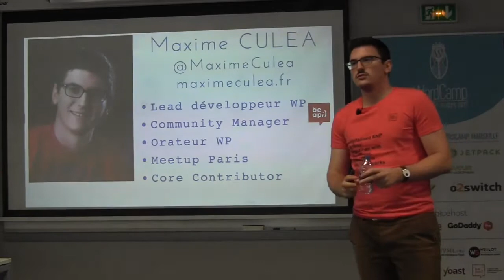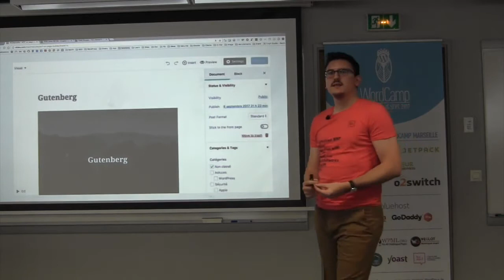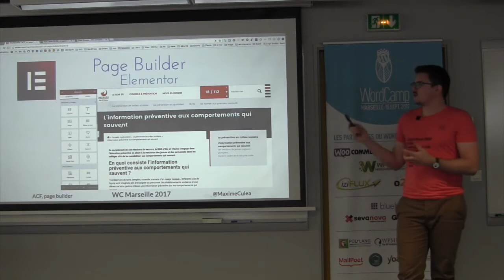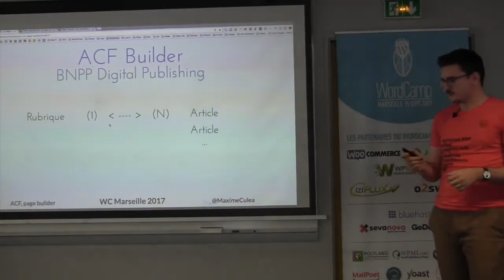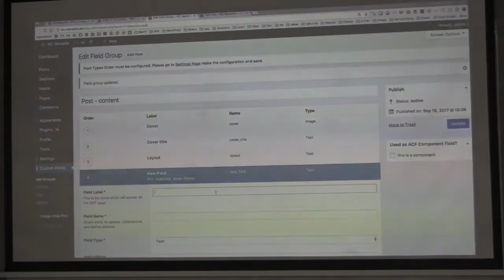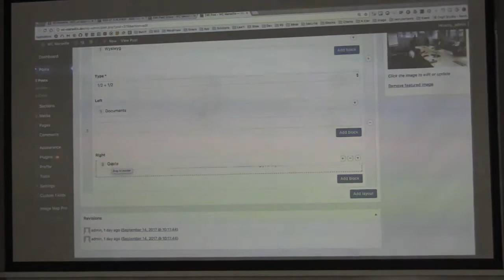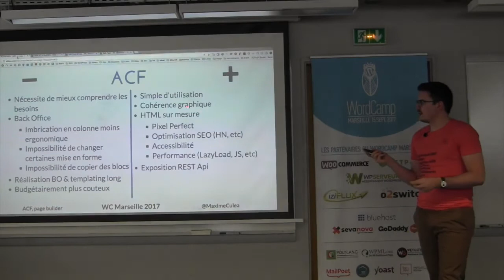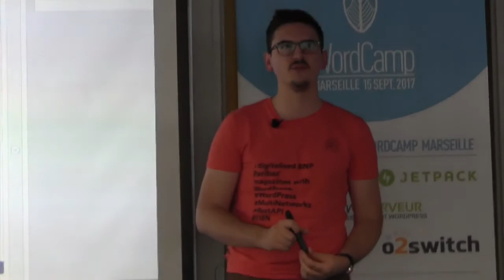ACF un page builder pas comme les autres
Maxime Culea
Le marché des constructeurs de page fait rage et l’arrivée de Gutenberg sonne le glas d’une bataille qui s’annonce rude entre tous ces concurrents. Malheureusement, il y en a souvent un qui est oublié : Advanced Custom Field. ACF n’est pas à proprement parlé un page builder, mais lorsque l’on maîtrise ses mécanismes et que l’on connaît bien son écosystème ainsi que son potentiel, il est possible de réaliser des back offices très poussés.
Nous verrons ensemble comment l’extension fonctionne et quels sont les différents types de champs afin de réaliser un back office intuitif et surtout répondant à tous (ou presque) les besoins de vos clients.
Bien évidemment, choisir cette solution offre beaucoup d’avantages mais aussi quelques inconvénients, nous les évoquerons en détails.